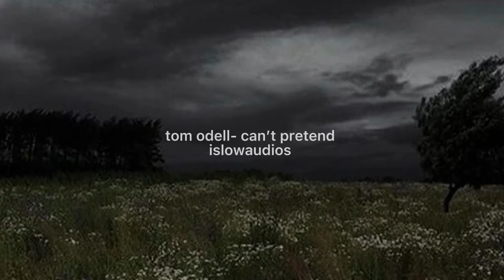tom odell- can’t pretend slowed + reverb